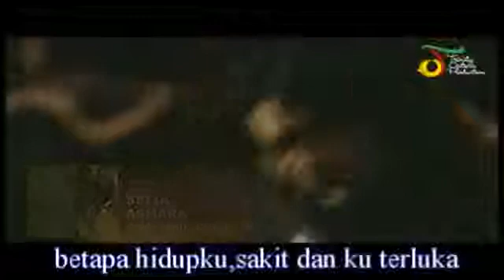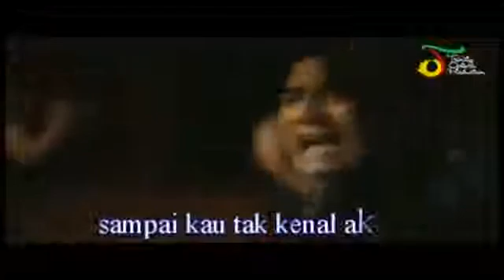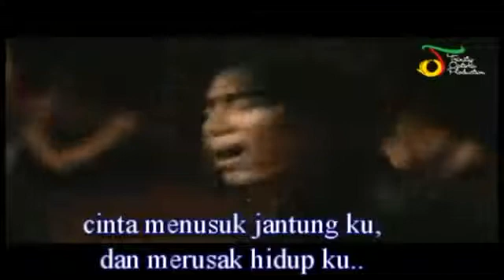asmara setia band original video clip lirik